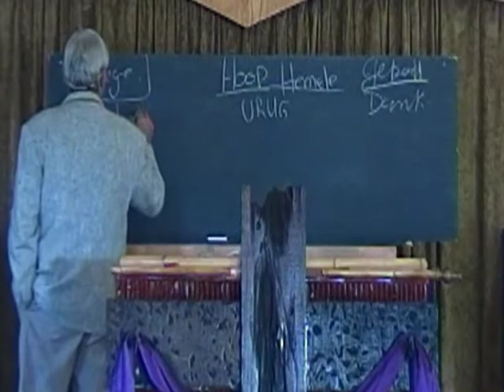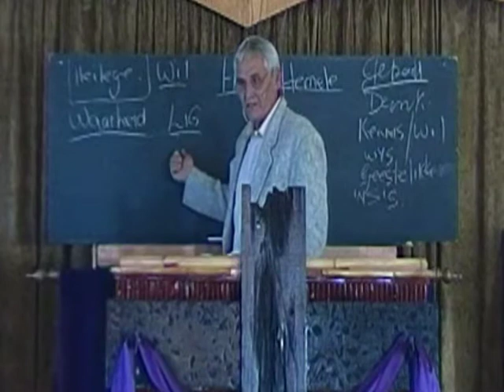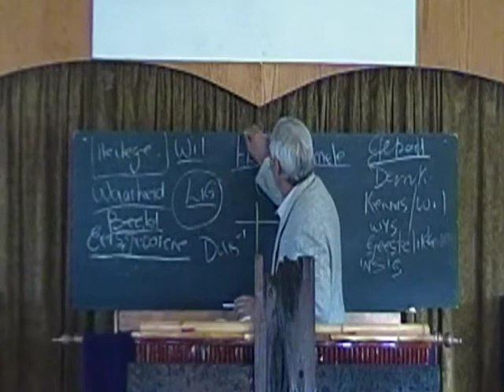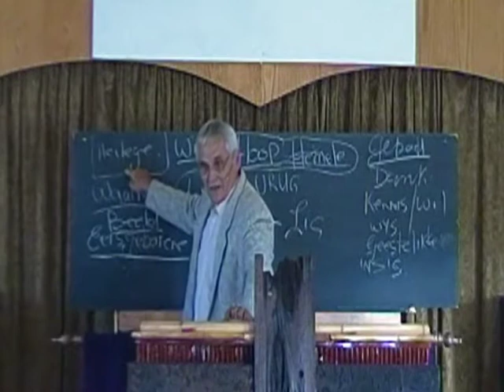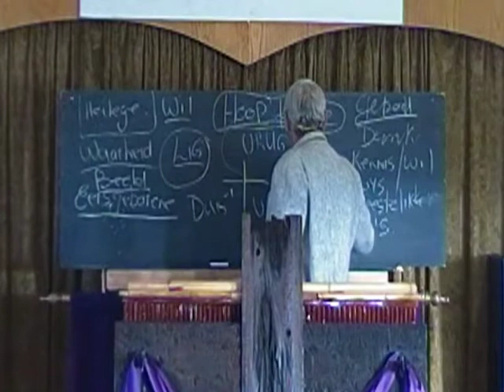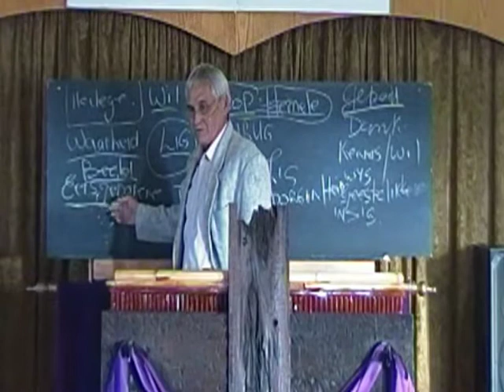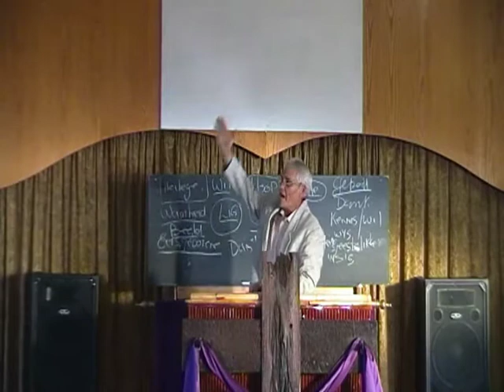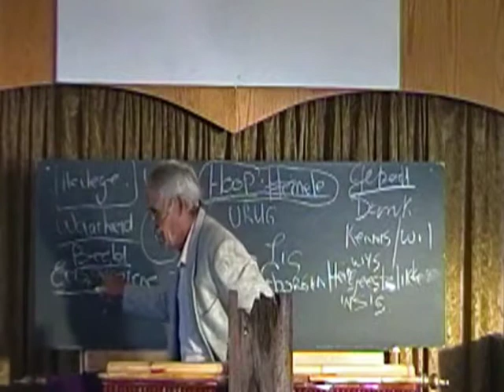Die Boek Kolossense 1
Alhoewel die boek Kolossense n baie kort brief is van Paulus, gee hy n baie diep verduideliking van die omvang van die prys  wat Jesus betaal het , en die posisie van die kerk wat in Christus is.